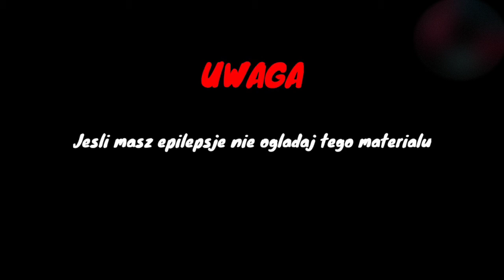DDB- ZNOWU TO JA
⬇⬇⬇⬇⬇ ROZWIŃ OPIS ⬇⬇⬇⬇⬇
STREAMINGI I INNE:

RAP:  DDB
TYTUŁ: DDB- Znowu to ja
MUZYKA:  ?
ANIMACJA: reliD
MIX/MASTER: FDK
GRAFIKA I TYPOGRAFIA:  reliD  DDB